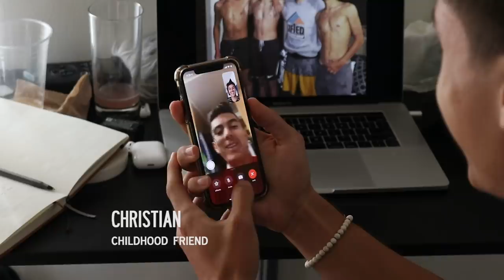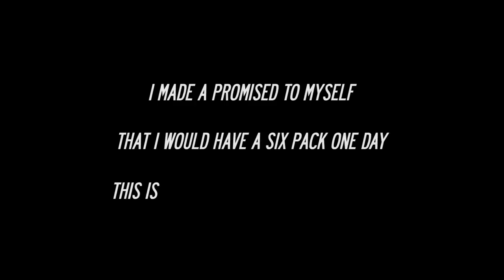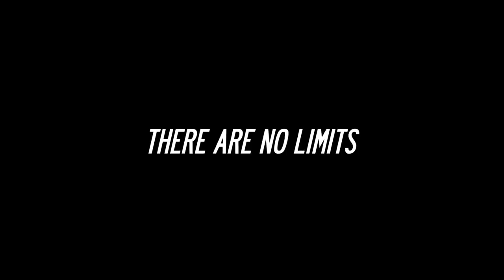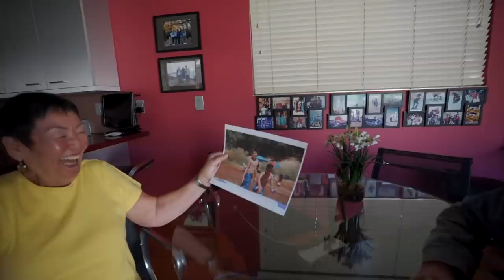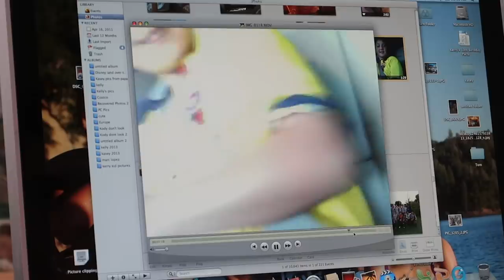My 10 Year Body Transformation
my story of insecurity, fat, jumping into pools with shirts on and becoming fit

HELLO™👋

➤ hi its kel 🤝i will be posting wednesday☑︎friday☑︎sunday @ 6pm PST. You can expect vlogs where i come up with some dumb ideas, do some sketchy things, hopefully stay safe and have FUN ☀︎

❀ my stuff

☞ canon 80d
☞ wide angle
☞ vlog camera

kindest regards❤︎

-kelly